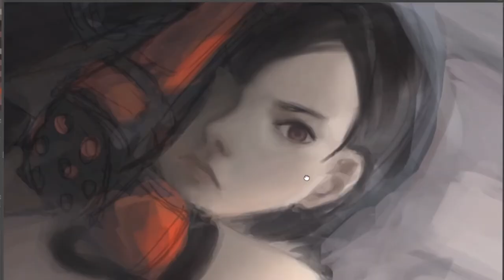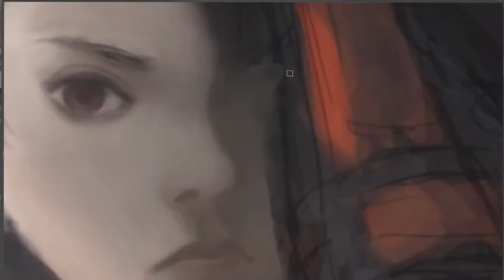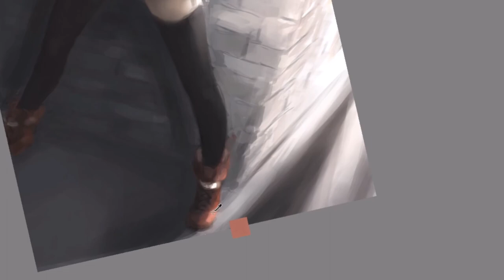Participating in a Tifa charity zine ft. cancer! [Digital painting]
Hi guys, thanks for patience with me even if I did disappear for many many months. I'm still dealing with a lot of stuff regarding my health, though my treatments are mostly over and done with so I'm not gonna promise more frequent videos. Let's just hope I'm not gonna go away for several months again but uploading may still be a bit slow.

Program: KritaTablet: Wacom 13hd
Editing program: sony vegas studio 14 platinum